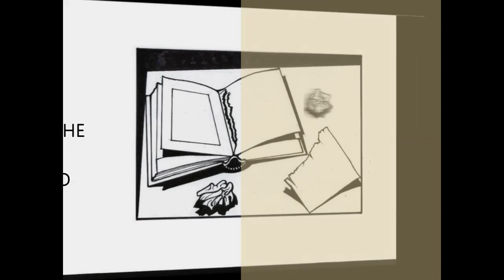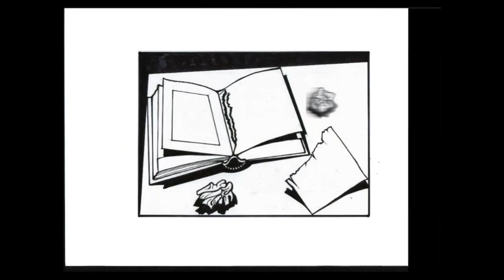Attenti al lupo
Attenti al lupo è un brano musicale scritto e composto da Ron e cantato da Lucio Dalla nel 1990 contenuta nell'album Cambio.
 Una filastrocca che, dietro l'apparente leggerezza, cela un significato profondo, che ha a che fare con l'amore e con la morte.
Il brano venne presentato al programma Fantastico 90 condotto da Pippo Baudo e, poco dopo, raggiunse in classifica il 10º posto il 17 novembre 1990 e, successivamente, al primo posto rimanendo in classifica fino al 30 marzo 1991.